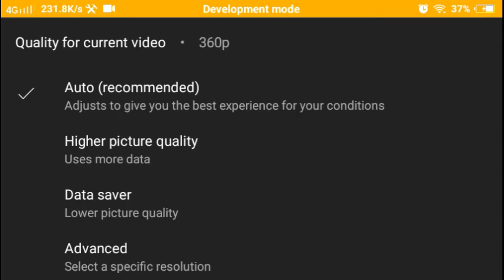540p Vs 720p HD Vs 1080p full HD in Gta San Andreas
DIFFERENCE B/W GTA 540P Vs 720p Vs 1080p FULL HD

dr Driving Game,Dr driving by atlas a 5 128,
gta amritsar,
gta all games,
gta advance,
gta all missions,
gta android gameplay,
gta amritsar gameplay,
gta android games,
gta avengers,
a gta v,
a gta 5,
a gta game,
a gta v video,
a gta song,
a gta v game,
a gta v song,
a gta movie,
gta bgm,
gta bike,
gta boy,
gta bangla,
gta bhai,
gta bhoot,
gta best moments,
gta beat,
b gta v,
mr b gta rp,
o.b gta 5,
mr b gta,
cardi b gta 5,
adam b gta 5,
gta chinatown wars,
gta cheat codes,
gta car,
gta cheats,
gta chinatown wars gameplay,
ta doraemon mod,
gta delhi,
gta dj song,
big d gta rp,
glitch k/d gta,
initial d gta sa,
k/d gta 5,
gta evolution,
gta episode,
gta episodes from liberty city,
gta edit,
gta episode 1,
gta extreme,
gta episodes from liberty city gameplay,
gta ending,
e gta 5,
eazy e gta,
n.o.e gta san andreas,
eazy e gta 5,
d double e gta,
kodet e gta 5,
pablo chill-e gta 5,
rated e gta,
gta free fire,
gta file,
gta fight,
gta funny moments,
gta five,
gta fight game,
gta franklin,
gta final video,
f gta 5,
fgteev,
fgteev songs,
fgteev granny,
fgteev hello neighbor,
fgteev among us,
fgteev piggy,
fgteev minecraft,
gta game,
gta girls walk,
gta gta,
gta gameplay,
gta game video,
gta gta v,
gta gentleman,
gta gana,
g gta v,
g gta 5,
g gta v techno gamer,
g gta vice city,
g gta v 5,
g gta v new episode,
g gta v ki video,
g gta v videos,
gta hindi,
gta hundred,
gta helicopter,
gta hindustan gamer,
gta hack,
gta hulk,
gta horror,
gta helicopter mission,
h gta 5,
h gta v,
h gta 5 online,
h gta rp,
h gta san andreas,
gta 5 h,
mission h gta 5,
scar h gta,
gta india,
gta iv,
gta iv gameplay,
gta in real life,
gta india gameplay,
gta iii,
gta iv theme song,
gta india game,
in gta,
is gta v,
in gta 5,
i gta5,
in gta san andreas how to get a dog,
in gta san andreas,
in gta vice city,
in gta 5 how to get a girlfriend,
gta jaisa game,
gta jaise game,
gta jump,
gta jimmy,
gta jelly,
gta jumping off the highest building,
gta jethalal,
gta joker,
j gta 5,
cj gta,
j gta v,
cj gta 5,
cj gta san andreas,
cj gta v,
cj gta san andreas song,
cj gta 6,
gta ki video,
gta kaise download kare techno gamerz,
gta king,
gta ki sabji,
gta ktm,
gta ki new video,
gta ka video,
gta kahani,
k gta 5,
k gta v,
k gta rp,
gta 5 apk,
mr k gta,
mr k gta 5,
mr k gta rp,
alok vs k gta,
gta live,
gta liberty city stories gameplay,
gta live stream,
gta like games,
gta last mission,
gta liberty city stories android,
l gta 5,
مود gta v,
مود gta sa,
مود gta san andreas,
مود gta v ps3,
مود gta,
l gante,
مود gta sa للاندرويد,
gta music,
gta mobile gameplay,
gta malayalam,
gta mission,
gta movie,
gta minecraft,
gta mythpat,
gta myths,
m gta 5,
m gta v,
gta 5 m,
gta fivem,
s.a.m gta 3,
vadim m gta sa,
gta new video,
gta new,
gta nobita,
gta new episode,
gta namaste america,
gta nightclub,
gta new game,
gta new update,
in gta v,
in gta vice city how to get an aeroplane,
00x600x32 error
san andreas 800x600x32 video mode
san andreas 8 track
san andreas 80s radio
8 track san andreas
gta 8 san andreas
8 ball gta san andreas